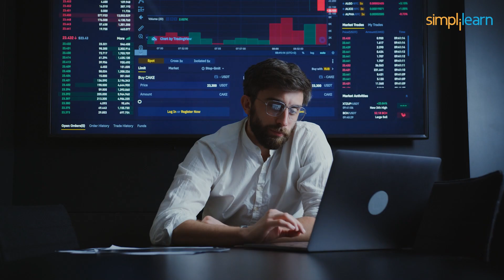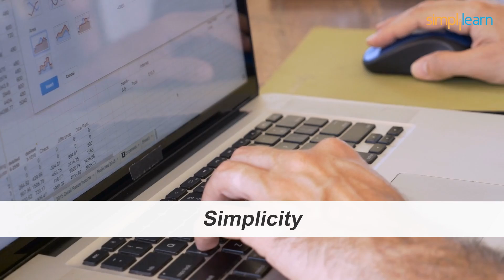Top 10 Skills To Learn In 2026 | 10 High Income Skills | Top 10 Skills For Jobs | Simplilearn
The video on *Top 10 Skills to Learn In 2026* by Simplilearn is focused on industry-relevant skills that will help you to grow a better career according to the current IT standards. This video on Top 10 Skills to Learn in 2026 will cover some of the most sought skills like Cloud Computing, Computer Networking, Software Development, and many more. By the end of this video, you will be able to understand and learn the best skills for your professional life.

Top 10 Skills To Learn In 2026

🟢 00:00 *Introduction To Top 10 Skills To Learn In 2026*
🟢 00:42 *Computer Networking*
A CCNA-certified Networking professional is paid an average salary of ₹25 L.P.A in India and $142,000 per annum in America.

🟢 01:22 *Cloud Computing*
The average salary of a cloud computing professional in America is 145,000$, and ₹26 L.P.A in India.

🟢 02:05 *Software Development*
The average salary of a software developer in India is around 28 lakhs to 30 L.P.A, and in America, $180,000 per annum.

🟢 02:42 *DevOps*
DevOps developer earns about $145,000 per annum in America and ₹27,00,000  in India.

🟢 03:18 *Cybersecurity*
The average salary of a cybersecurity professional is ₹30,00,000 in India and $165,000 in America.

🟢 04:02 *Product Management*
The average salary of a product manager is 35,00,000 lakh in India and 240,000$ per annum in the USA.

🟢 04:41 *Data Analysis*
The average salary of a certified data analyst in India is up to 45,00,000 lakh. In America, it can go as high as 250,000$ per annum.

🟢 05:26 *Data Science*
The average salary in America ranges from 180,000$ to 250,000$ per annum. And In India, from  25,00,000 to 50,00,000 L.P.A.

🟢 06:08 *Machine Learning*
The salary of machine learning engineers in India is as high as 50,00,000 L.P.A. In America, the salary is as high as 275,000$ per annum.

🟢 06:51 *Artificial Intelligence*
The salary of an AI Expert in India is more than 60,00,000 lakhs per annum and up to 300,000$ per annum in America.